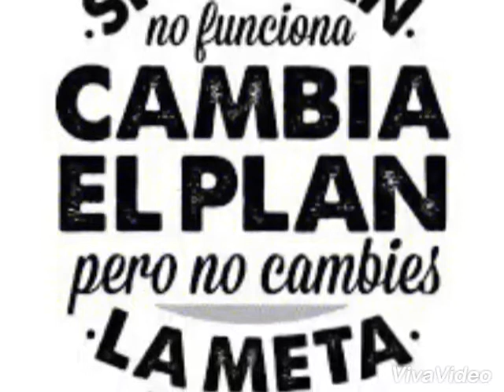Abdomen Challenge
mm aunque no se bailar intente realizar challenge dale like si les gusta y suscriban se :no se olviden comentar que tal les pareció el vídeo . mi canal para mas vídeos :00